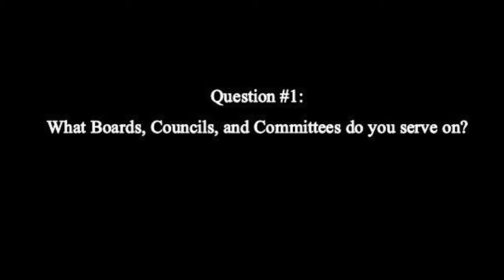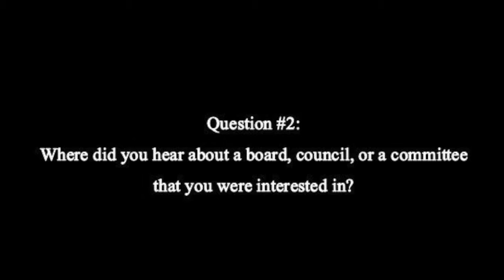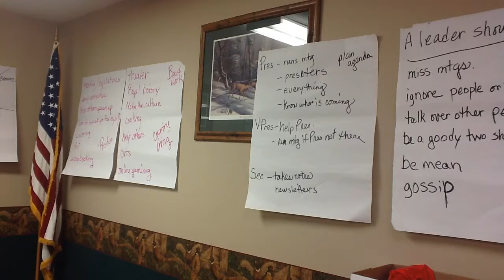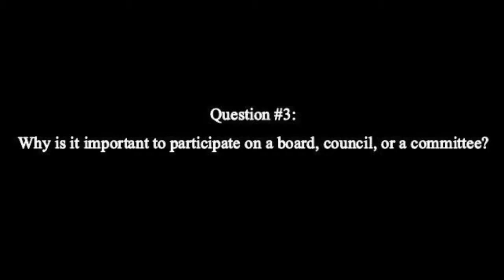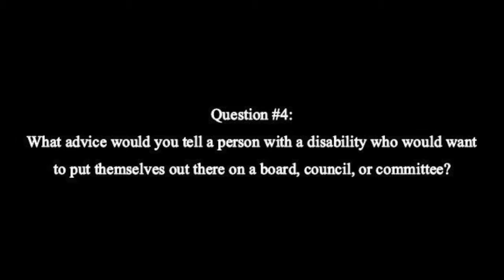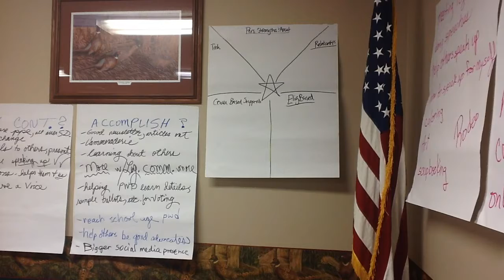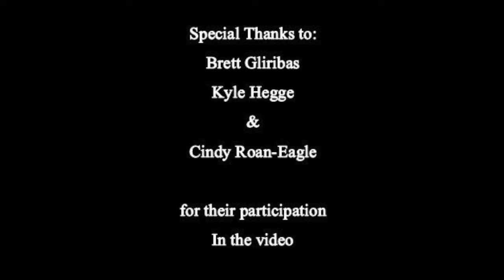Involvement in Boards and Councils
Want to make a difference in your local community? Well, three individuals across South Dakota can and in this video, they will tell you how you can get involved in your local communities.